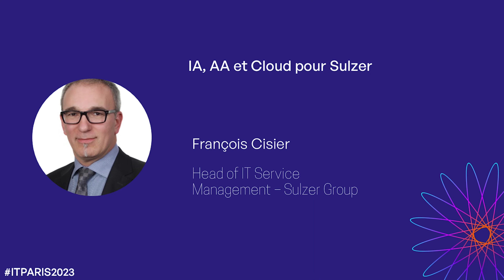RETEX : Outils digitaux et IA pour améliorer la productivité et l'expérience utilisateur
Comment Sulzer à améliorer l'expérience utilisateur et optimisé les coûts de son support informatique au niveau mondial en s'appuyant sur un modèle d'organisation agile et sur l'Intelligence Artificielle.